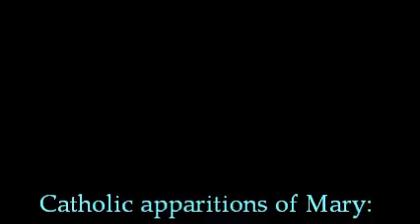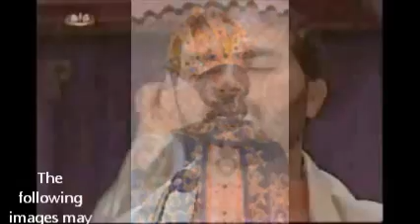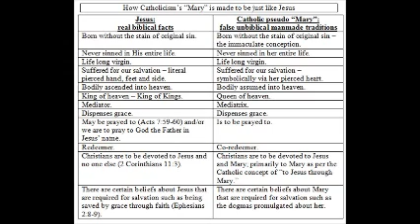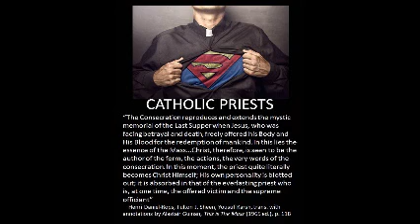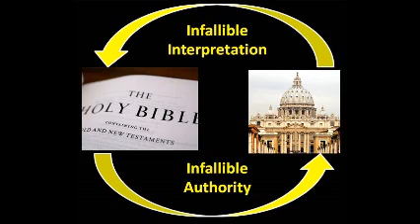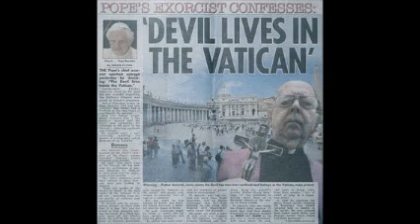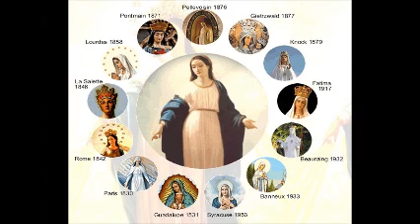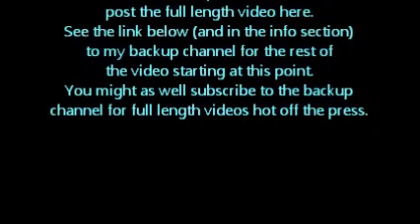Catholic apparitions of Mary: heavenly or hellish?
The audio is from The 4th Watch with Justen Faull episode "Apparitions of Angles and Demons"

For more info on Catholicism and especially the issue of Maryology vs. Maryolatry, see the following.